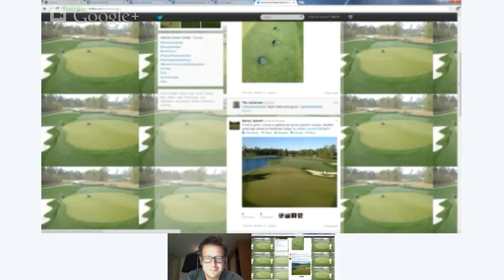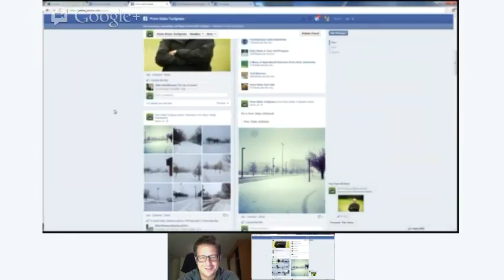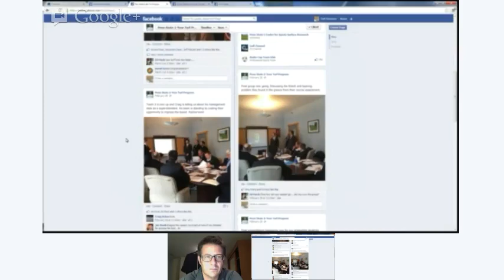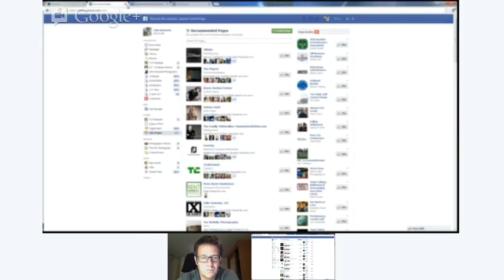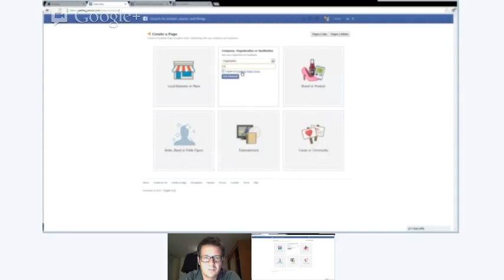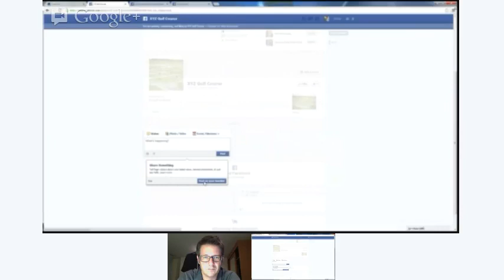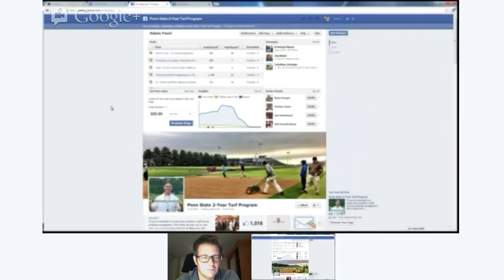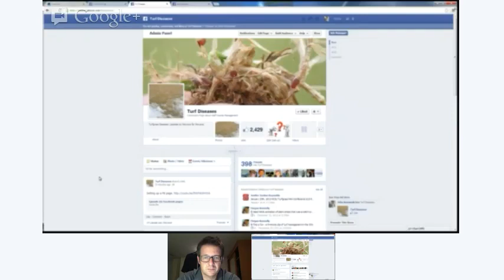Episode 22: Facebook pages